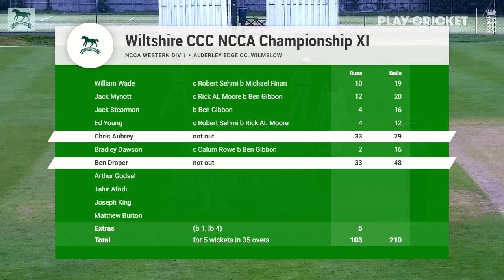Cheshire v Wiltshire highlights Day 1 15 08 21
Wiltshire 146 (Ben Gibbon 5-43), Cheshire 49-2